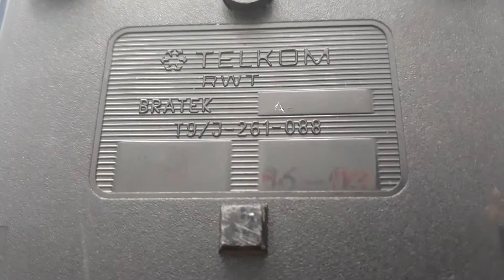Stary telefon Bratek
W tym filmie pokazuję stary telefon Bratek produkowany w latach 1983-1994. Mój ma tarczę a telefony od 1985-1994 miały klawiaturę co może oznaczać że mój eglemplarz pochodzi z lat 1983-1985 . Pomysł na ten telefon narodził się w 1977 a projekt obudowy powstał w 1979 roku.